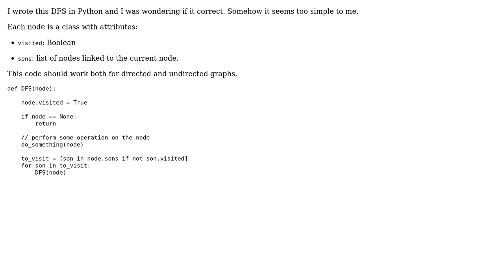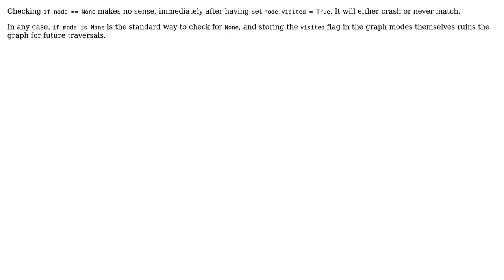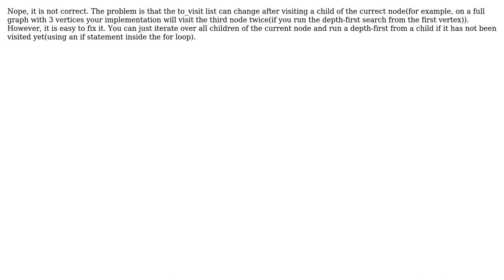Code Review: Depth-first search in Python (4 Solutions!!)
Code Review: Depth-first search in Python

With thanks & praise to God, and with thanks to the many people who have made this project possible! | Content (except music & images) licensed under CC BY-SA | Music | Images & others | With thanks to user meto user kraskevich user f.rodrigues user ben rudgers user 200_success and the Stack Exchange Network Trademarks are property of their respective owners. You are responsible for your own actions.